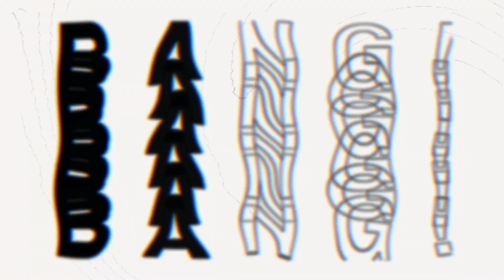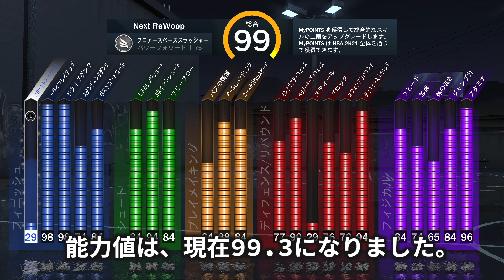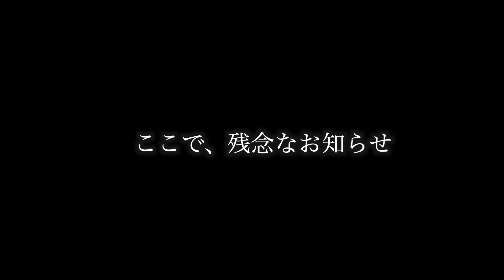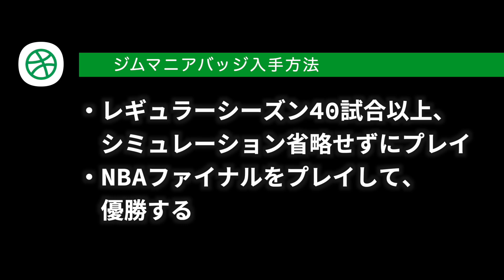NBA2K21 ファイナル優勝＆ジムマニア獲得条件 【NBA 2K21】次世代機 ハイライト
01:45 最終戦　08:39 優勝決定の瞬間と悲劇
12:28 おまけ（ジムマニア獲得方法）

Xboxの次世代機版マイキャリアです。

‹music›
主にGoogle提供の音楽を使っています。
その他は「フリーBGM DOVA-SYNDROME」さんからです。

‹SE›
「効果音ラボ」の効果音を使わせてもらっています。

NBAのことやNBA2Kのロッカーコード情報などをつぶやいています。